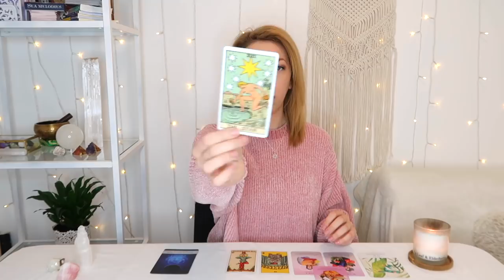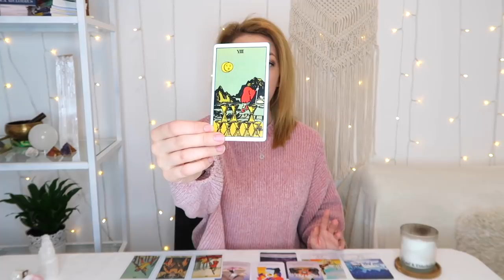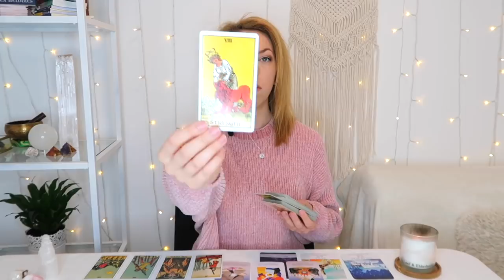💕❤️PICK A CARD ❤️💕| SINGLES - LOVE PREDICTION - TIMELESS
Decks Used:
- The Original Rider Waite Tarot Deck
- Moonology Cards

PICK A GROUP:
GROUP 1 - 0:22
GROUP 2 - 5:58
GROUP 3 - 10:16
GROUP 4 - 13:44

- 30 Minutes

- 30 Minutes

1. How they feel about you
2. What they are going through
3. Your current relationship
4. Your future relationship.
5. Advice.

- 1 Hour and 15 Minutes

 1 Hour and 15 Minutes